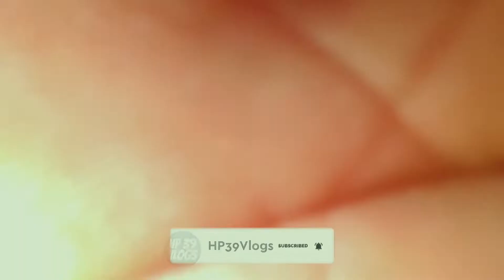Jayanti Mata Mandir | Best location for shooting in Kangra HImachal Pradesh | HP39Vlogs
Keep loving on such a channel. comment on whatever you liked about this video If you want to ask anything related to the video, If you want to give me any suggestions, then you can write in the comment box.  in the coming days more vlogs like moto vlogs and travel vlogs.

my introduction:
I'm Karan Choudhary. I am a travel vlogger and lifestyle vlogger from  Dharamshala, Himachal Pradesh, India.

MY GEARS
camera: Poco M2 Pro
Tripod: Digitech Monopod.
Boya BYM1 Mic
Boya BYMM1 (shotgun mic )

hp wale, hp39wale, HP39vlogs ,hp24 , Himachal Pradesh, Himachali vlog, hp39 ,hp 39 vlogs , HP39VLOGS, hp , HP , Dharamshala vlogger, Dharamshala vlogger,